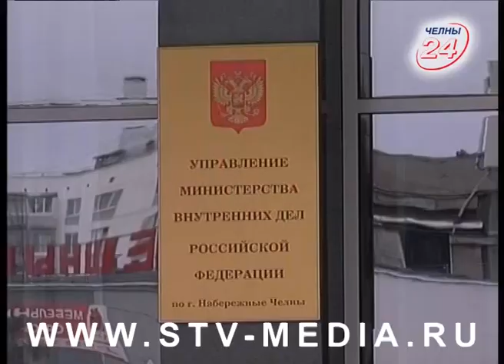В Челнах ищут трех подростков